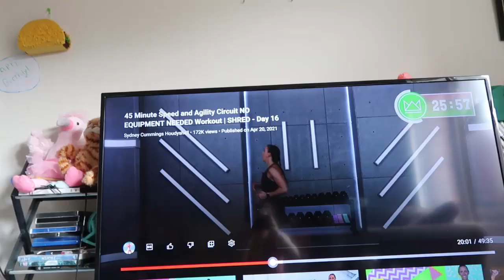Butters likes repetition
He's on repeat.